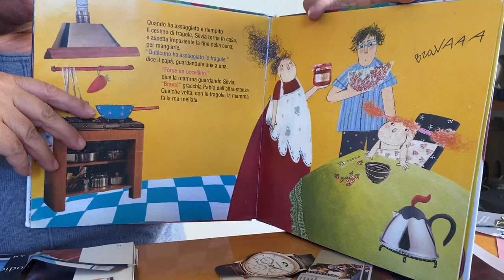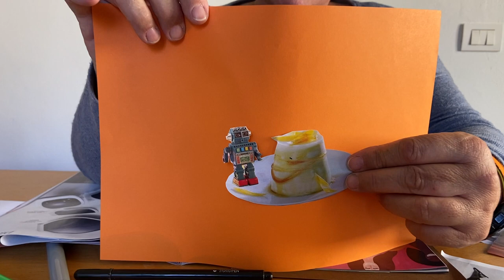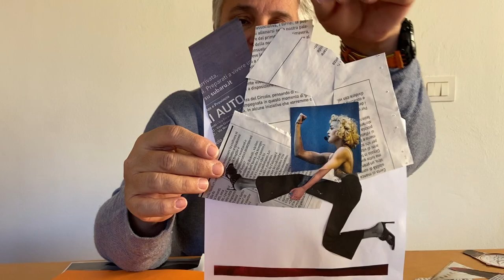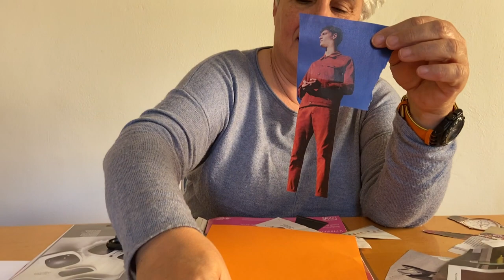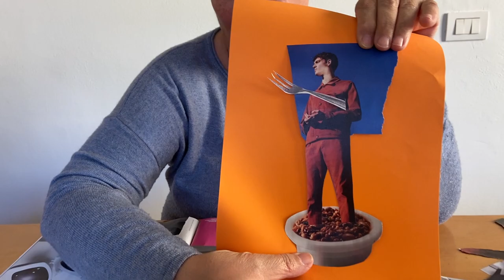Storia a puntini - Laboratorio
Barbara ci insegna a creare delle storie pazzerelle con delle immagini ritagliate.